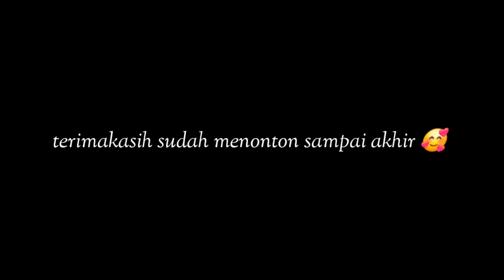TAKARAN YG MUDAH DI INGAT, PEMULAPUN LANGSUNG MAHIR‼️brownies mini anti gagal